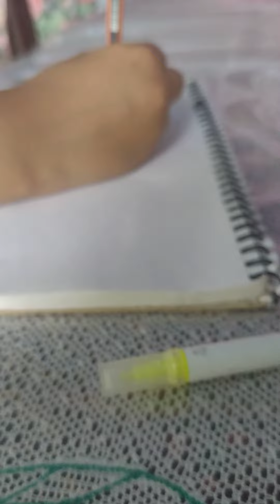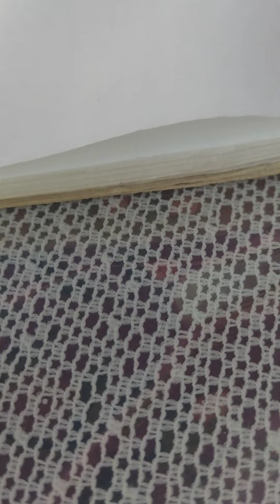dibujando a huggy buggy